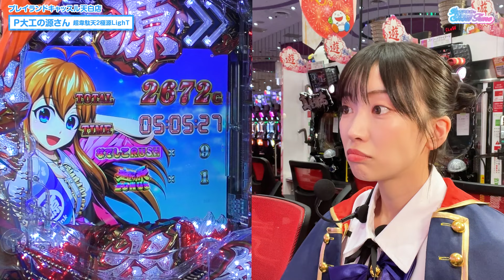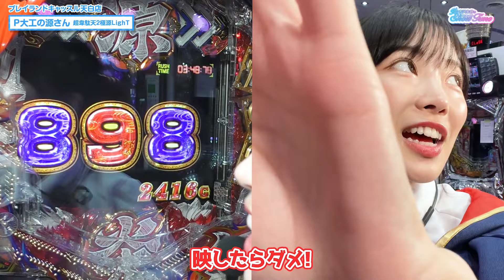【P大工の源さん超韋駄天2】継続率98％のラッキートリガー目指して初打ち！【吉沢朱音のIt's ShowTime #8】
6代目プレイランドキャッスルイメージキャラクターの
吉沢朱音がお送りする「吉沢朱音のIt's ShowTime」！！

今回は「P大工の源さん 超韋駄天2 極源LighT」を実践！
無事ラッキートリガーに辿り着けるのか…!?

【吉沢朱音】
元アイドルで現在はマジシャン&タレントとして活動中！
2024年より愛知・岐阜に14店舗展開している、
プレイランドキャッスルグループの6代目イメージキャラクターに就任！
そして毎週店舗への来店などを実施中！ぜひ会いに来て下さい！

『5月 吉沢朱音 プレイランドキャッスルグループ来店スケジュール』

5/1(水)
ワンダー店→小牧店→春日井店→大曽根店

5/8(水)
熱田店→尾頭橋店→記念橋南店

5/15(水)
熱田店→東郷店→天白店→上社店→大曽根店

5/22(水)
大垣店→天白店→熱田店→記念橋南店

5/25(土)
知多にしの台店→知多東海店→知多店→大垣店

5/29(水)
天白店→東郷店→上社店→大曽根店

※変更になる可能性がございます。予めご了承下さい。
詳しい時間についてはプレイランドキャッスル公式のXをご確認下さい

各種SNSを要チェック！
【X（旧Twitter）】
プレイランドキャッスル公式＠吉沢朱音

キャッスルTV@吉沢朱音

よしざわあかね。